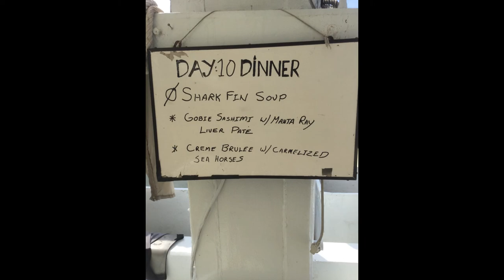2017 Indo Aggressor